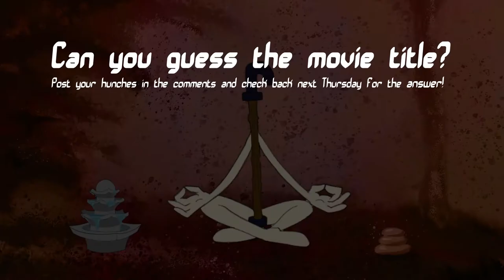Movie Title Trivia #04!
Can you guess the movie title from the cartoon?  Post guesses below for a chance to win a free rental from your local library!
(ToonWaffle is not responsible for overdue fines.  Some restrictions apply.)

HINTS!
All movies rated PG or G.
Also Motorcycle maintenance!

Toon Waffle has instant cartoons every Monday and Thursday!

Have cartoons for breakfast and breakfast for lunch also breakfast for dinner.